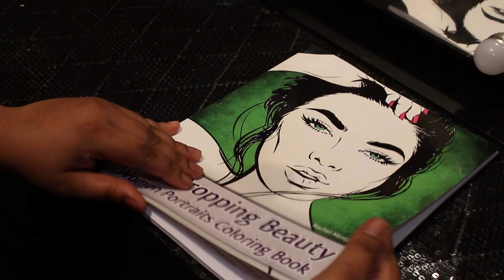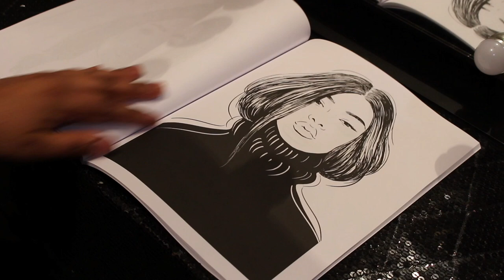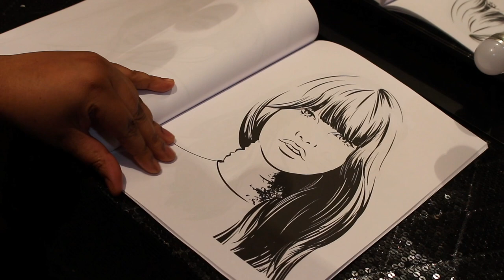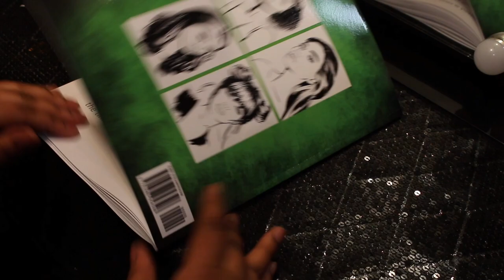Jaw Dropping Beauty Coloring Book Flip Thru by Rachel Mintz